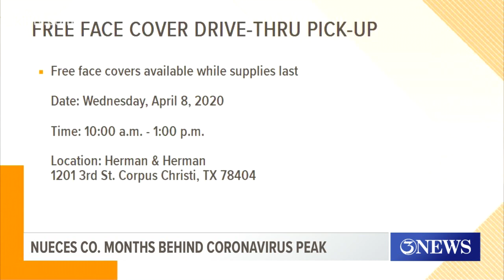Nueces County months behind coronavirus peak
According to at least one local health expert, it could be another three months before Nueces County reaches the peak of COVID-19 cases.